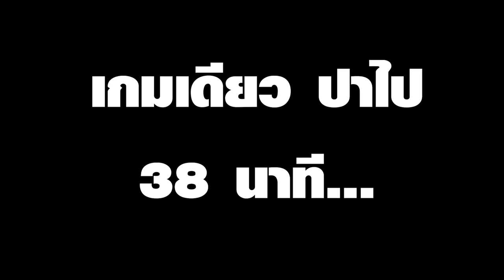[Vtuber]Hi-light เกม UNO แห่งความมืด เกมที่ 1...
คิดหนักมากว่าจะตัดให้สั้นยังไงหว่า นี่แค่เกมแรก คลิ๊ปก็ยาวชิบแล้วอ่ะ 555
ถ้ามีเวลาจะตัดเกมอื่นๆ มาอีกนะ

ตามไปตำและดูไลฟ์ย้อนหลังได้ที่นี่